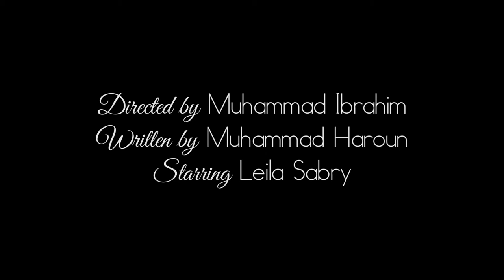The Stigma - a short film.